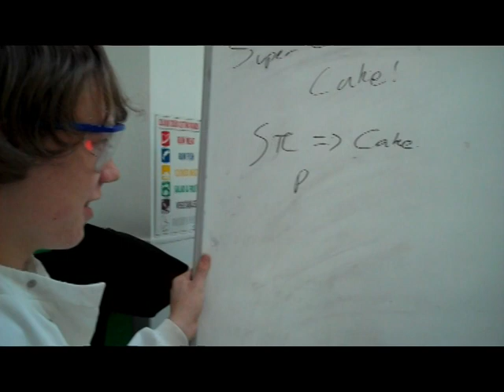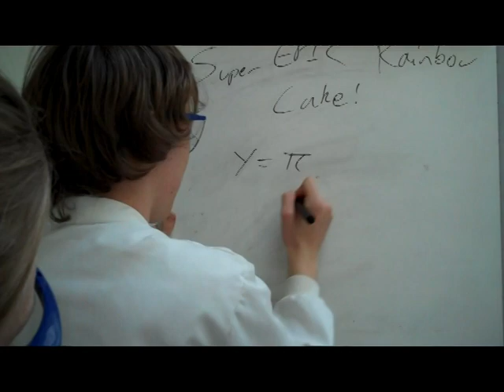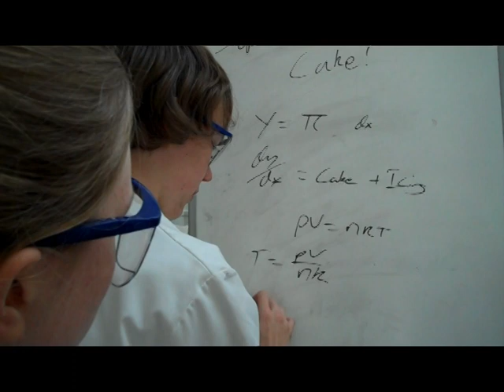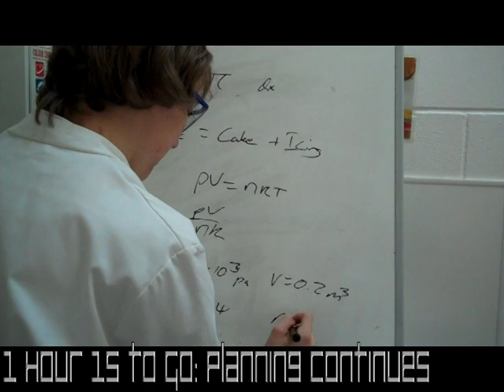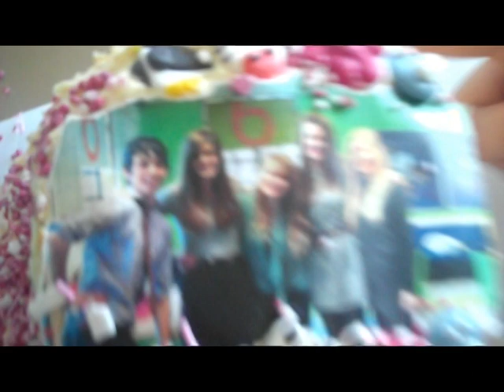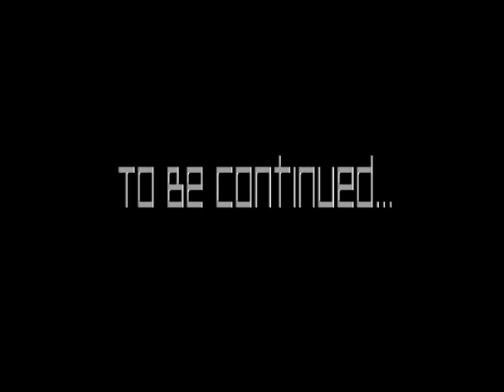Masterchef Part 1 Director's Cut (Extended Edition) [SFE 2012]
Starring:

The Vegetarian Team- Elliot Gomm, Mike Robey, Tom Andrews
Team Science- Tammy Shaw, Rosamund Herapath, Freddy Wordingham, Mollie White, Cat Tudor
The Domestic Goddesses- Faye Sukkar, Stevie Kettlety, Melissa Sayer-Martin, Jo Bishop, Madalaine Leitch
Team Rugby- Matty Williams, Xander Seddon, Henry Day, Rory Sanderson, Ed Green, Jamie Park
Tweed Team - Fred Derbyshire, Tom Grew, James O'Leary, Duncan Webb
Directed by: Tristan Bradshaw and Luke Rollason
Filmed by: Tristan Bradshaw and Luke Rollason
Edited by: Tristan Bradshaw
Thanks go to Mrs Eaton